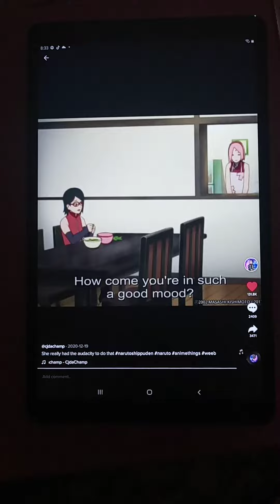dummy of the week sakura by cjdachamp